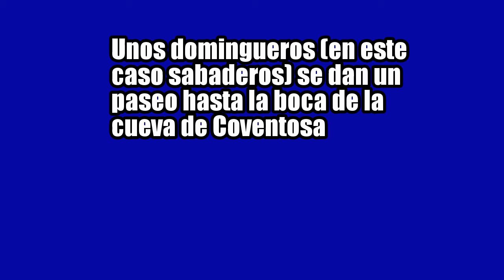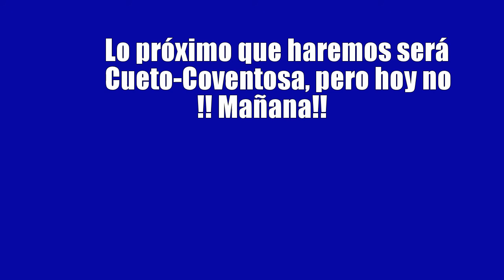Paseo hasta Coventosa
Un pequeño paseo hasta la boca de la Cueva de Coventosa en Cantabria.